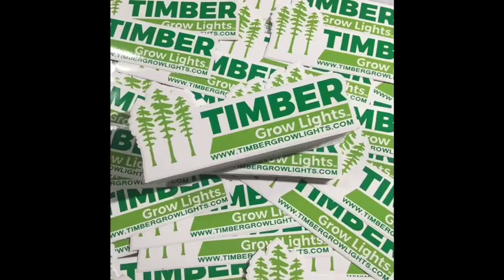Kanna Genetics/ Mixed Spectrum LED Grow Update (thefunkOG)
Kanna genetics dot com
Team Kanna: